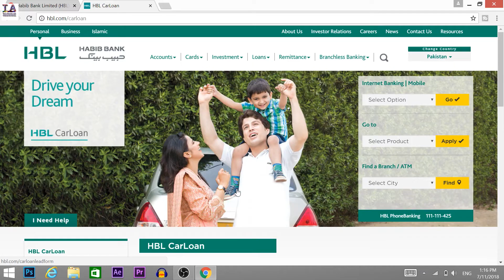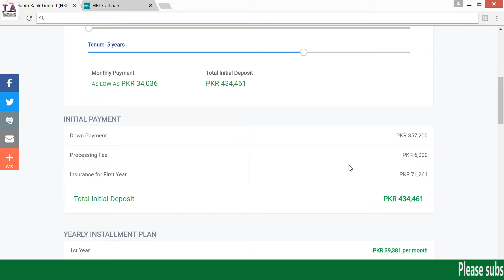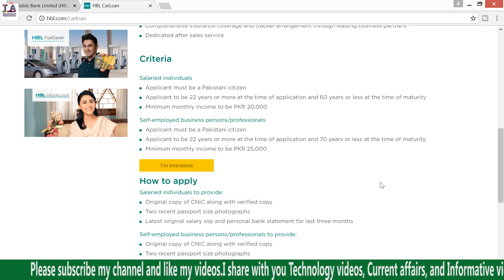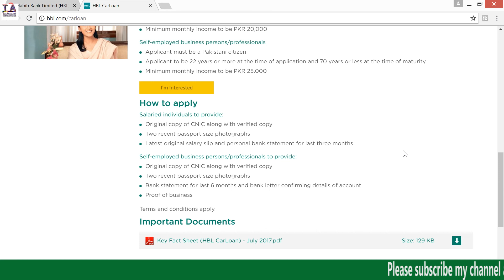NEW Honda City Leasing Facility Through Habib Bank .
NEW Honda City 2018, Leasing Facility Through Habib Bank .

A flexible and hassle-free financing facility that enables you to own your dream car and provides financing up to 85% of the value of your desired car.
Features

Financing limit between PKR 200,000 to PKR 5,000,000
Repay within a 7 year time period (5 years for used car financing).
Fixed mark-up rate till maturity
Comprehensive insurance coverage and tracker arrangement through leading business partners
Dedicated after sales service

Criteria

Salaried individuals

Applicant must be a Pakistani citizen
Applicant to be 22 years or more at the time of application and 60 years or less at the time of maturity
Minimum monthly income to be PKR 20,000
Self-employed business persons/professionals

Applicant to be 22 years or more at the time of application and 70 years or less at the time of maturity
Minimum monthly income to be PKR 25,000
How to apply
Salaried individuals to provide:

Original copy of CNIC along with verified copy
Two recent passport size photographs
Latest original salary slip and personal bank statement for last three months
Self-employed business persons/professionals to provide:

Bank statement for last 6 months and bank letter confirming details of account
Proof of business